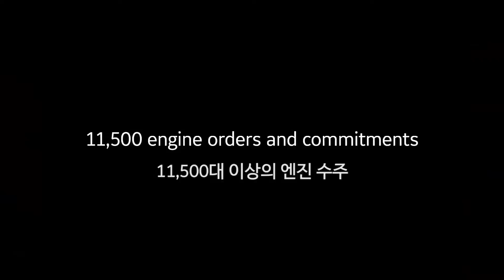GE의 2017년 디지털 산업 전략은?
GE가 2016년 구축한 디지털 산업 시대와 2017년 GE의 디지털 산업 전략.
2016년 12월 개최된 설명회에서 제프 이멜트(Jeff Immelt) GE 회장은 애널리스트와 투자자를 대상으로 당해 연도의 성과를 검토하고, 다음 해 GE의 사업전략과 재무 목표를 제시했다.